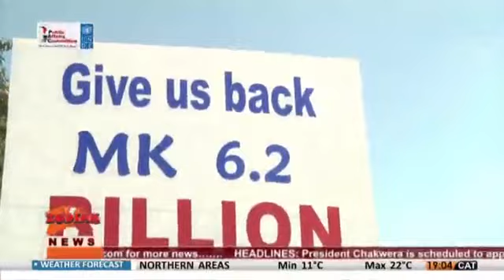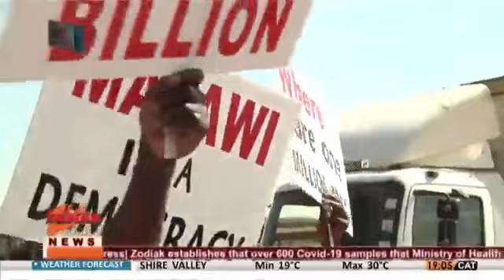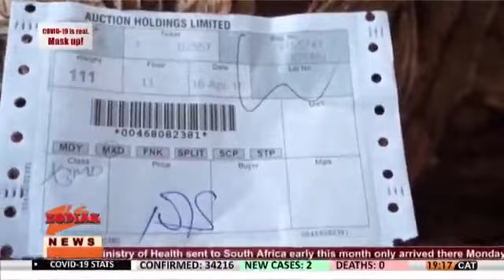7PM NEWS ON ZODIAK TV 18 MAY 2021